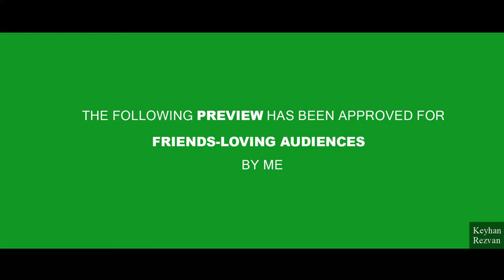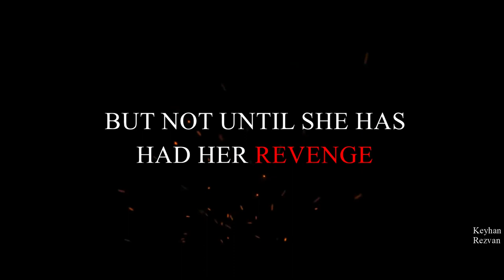FRIENDS: Monica's Revenge - Official Horror Trailer (HD)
One of TV's most iconic TV shows makes it to the big screen again. Enjoy